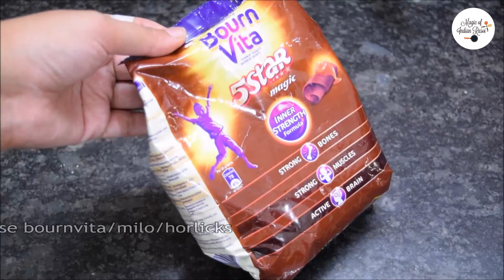Chocolate Ice Cream - no whipped cream, conflour, cocoa powder, fresh cream - Bournvita Icecream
Bournivta Ice Cream - no whipped cream, conflour, cocoa powder, fresh cream, chocolate - Priya R - Magic of Indian Rasoi

Ingredients:
500ml milk + 1/4 cup
2 tbsp wheat flour
1/4 cup sugar
1/3 cup bournvita/milo/horlicks etc
1/3 cup ghar ki malai